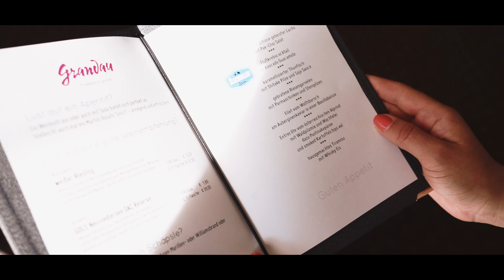Vespetta Classic - "Foodporn in d´Berg" performed by Blechroller Stubn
Wir starten mit unserer legendären Blechroller Tour im Jahre 2020 in die nächste Runde. Nun allerdings 1 Tag länger, mehr Highlights, mehr Genuss, mehr Oldtimer, elitärer denn je, ein einzig wahrer lifestyle Boost für jeden der das Leben genießen möchte.
Unser Motto auf den Touren: zelebriere jede, als wäre es Deine letzte.
Begrenzte Teilnehmerzahl !
Anmeldung erforderlich!!!

Highlights (Inklusivleistungen):
- Begrüßungsgeschenk
- 3 x Übernachtungen inkl. HP im 4 Sterne Hotel
- DZ Belegung / EZ gegen Aufpreis möglich
- 1 x 5-Gänge Menü (Do)
- 1 x Erlebnisgrillabend am Freitag Abend (Fr)
- 1 x 7 Gänge Silvretta Rally Menü (Sa)
- Gin Tasting
- Brotzeit/Lunchpaket bei allen Touren
- Eintritt plus exklusive Führung Rolls Royce Museum Dornbirn
- Afternoon Tea Paket im Rolls Royce Museum Dornbirn
- Gepäcktransport/Besenwagen inkl. (Transporter)
- Verschleißteile bis 10€ Warenwert
- Tourguides
- Wellness und vieles mehr